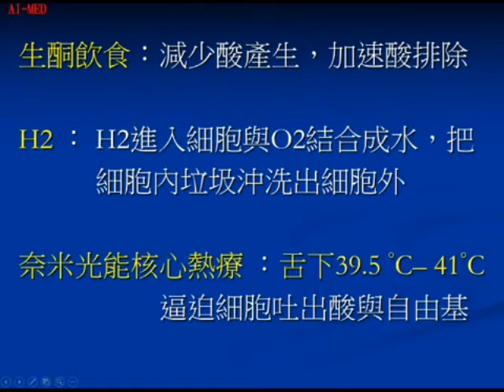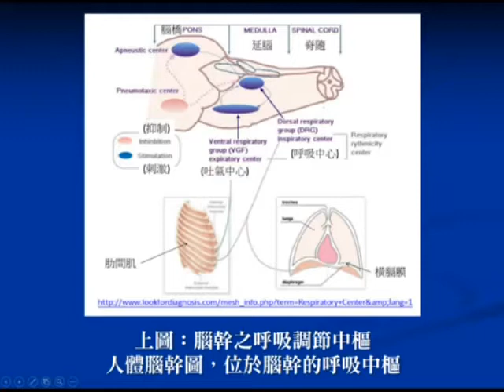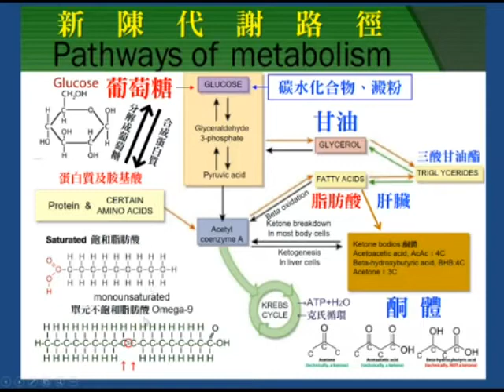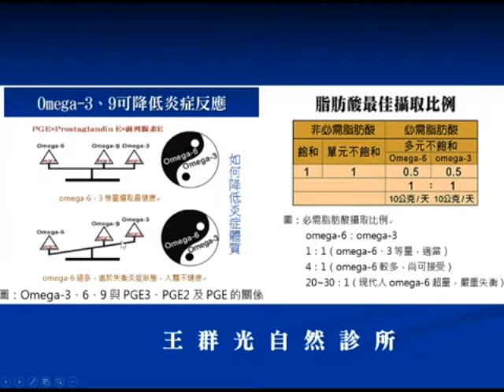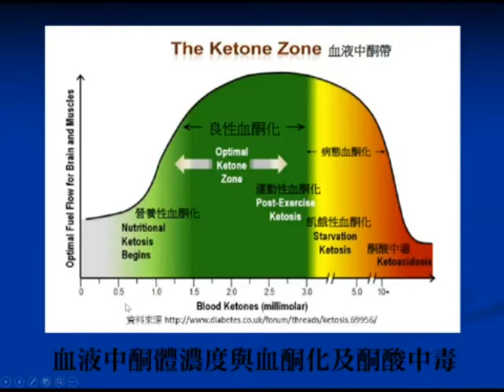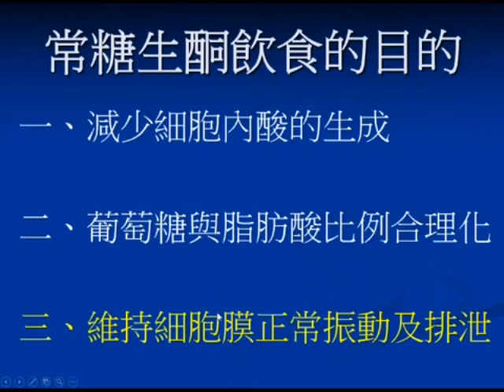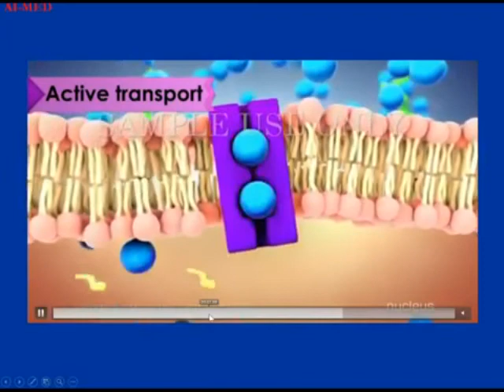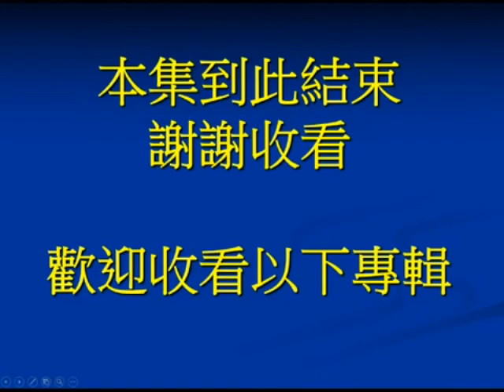斷糖生酮飲食療法